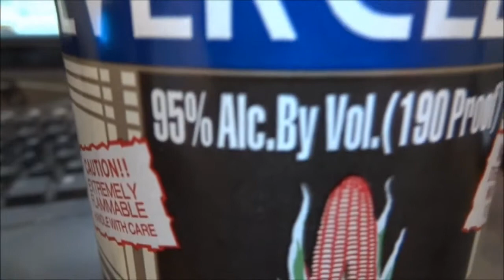From the Vault: 190 proof Everclear RUGBY721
Previously loaded on an old account.